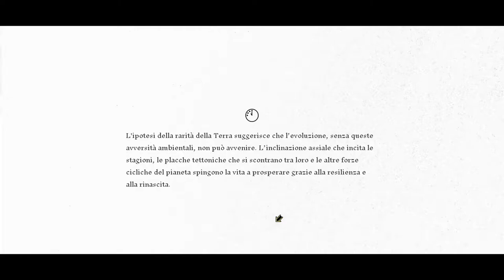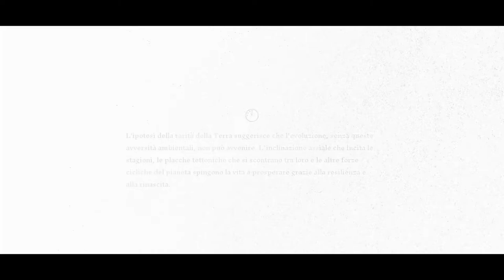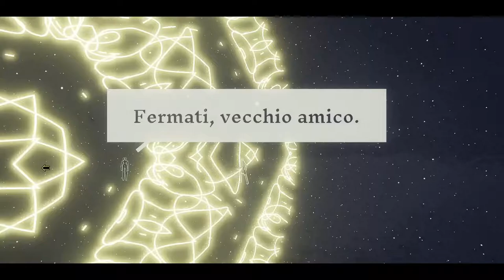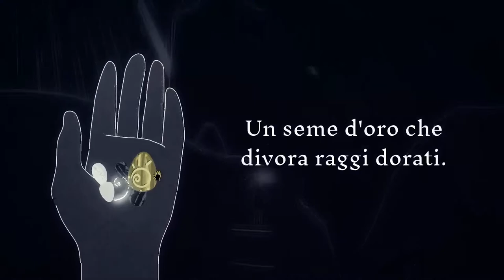Bello, sì, ma il diverimento manca - Genesis Noir recensione ita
Un'altra delusione consecutiva in cui le aspettative sono troppo alte per quello che non è altro che EBN mal camuffato e con poca narrativa.